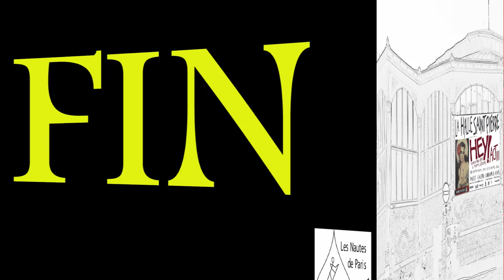Halle Saint Pierre : revue HEY! troisième volet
Ils sont 62 artistes internationaux réunis pour cet Act III de la revue HEY! à la Halle Saint Pierre (Paris 18e). Martine Lusardy directrice de la Halle et Julien commissaire avec Anne nous présentent l'exposition, leur démarche et certains choix. Les Argentins Léo Chiachio et Daniel Giannone ainsi que l'Américaine Deborah Simon nous parlent de leur oeuvres exposées. A découvrir jusqu'au 13 mars 2016.